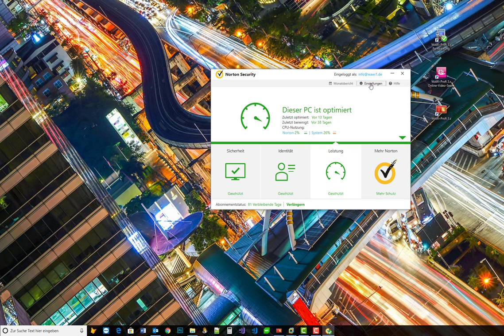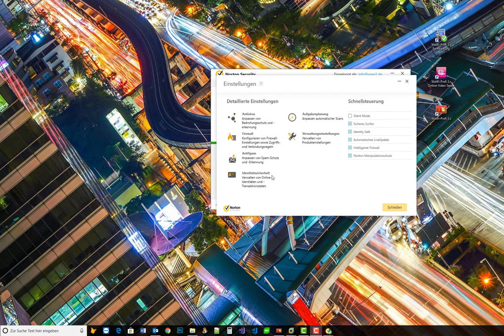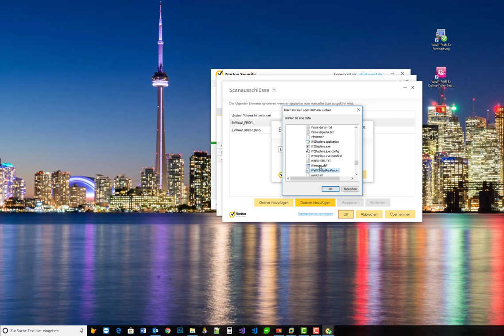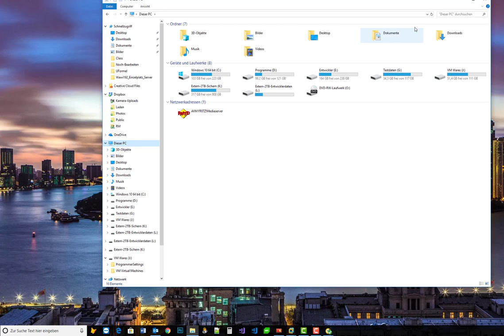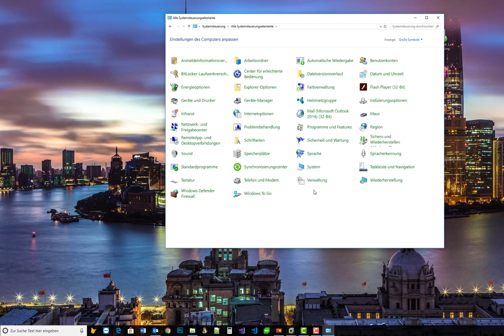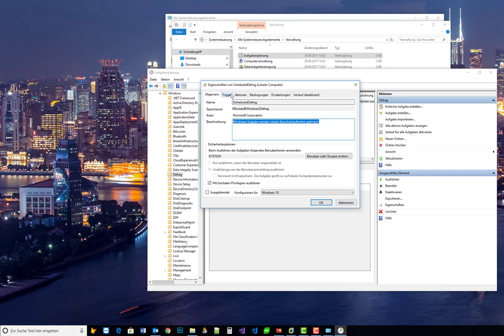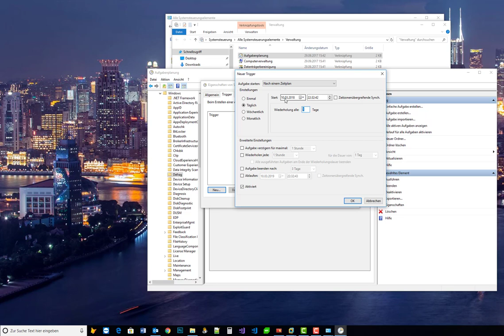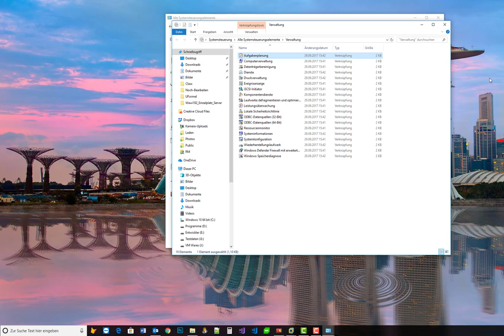WaWi-Profi 3.x, Virenscanner, Hardware optimieren